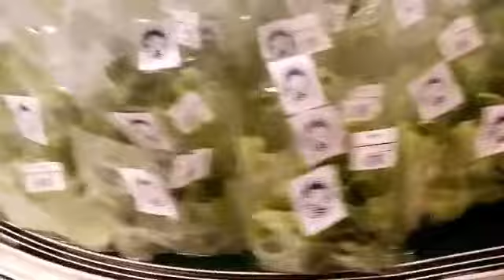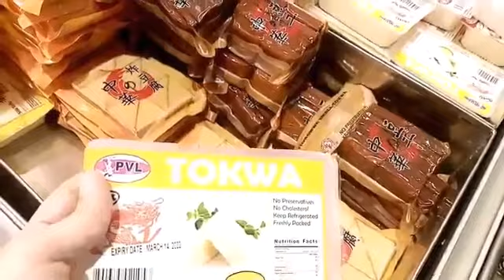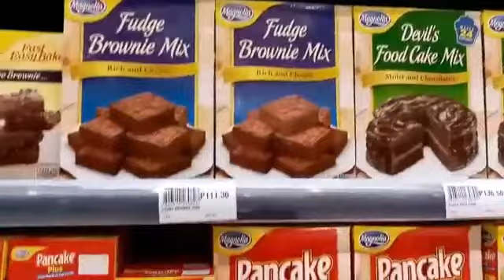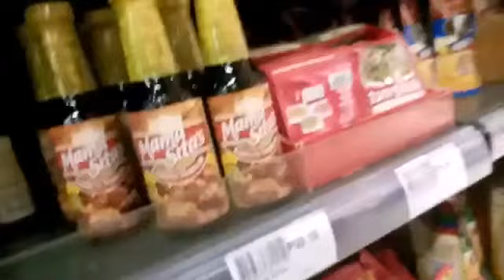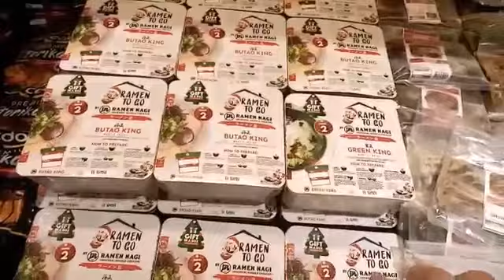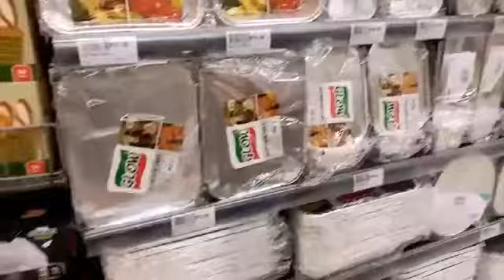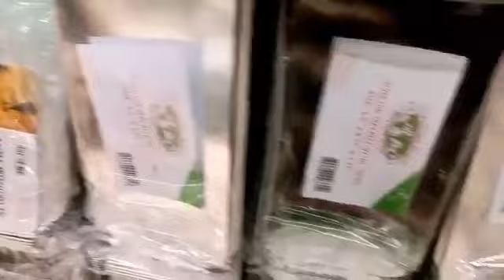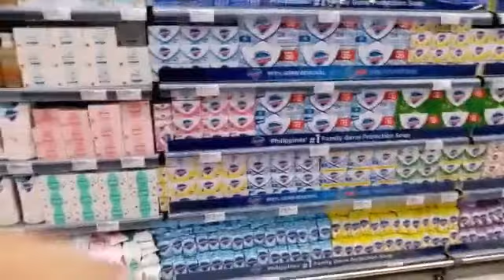GROCERY TIME NI MIMA M